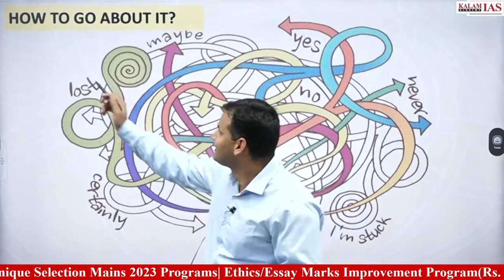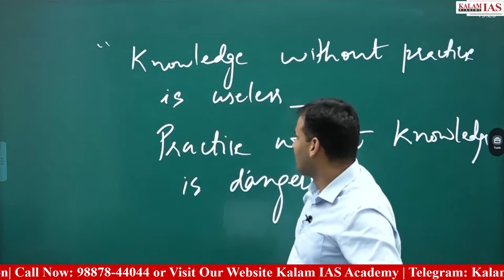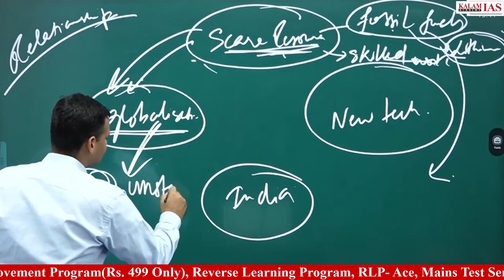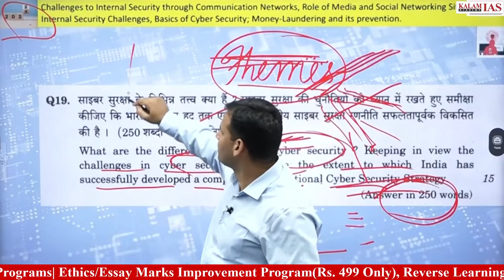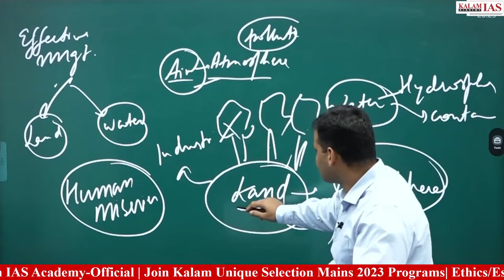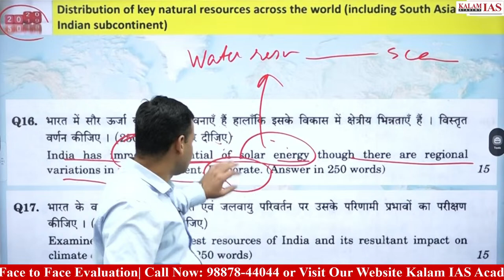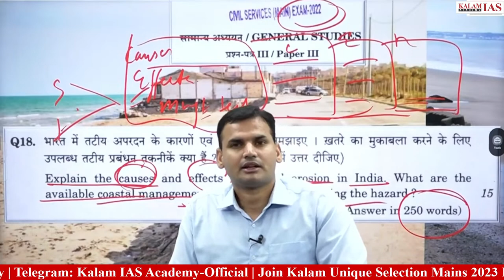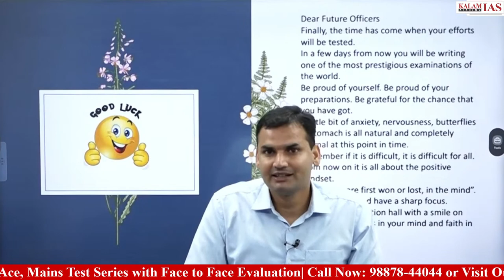UPSC MAINS 2023 | Reverse Learning Program (RLP) | Geography, Environment & Disaster Management |05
UPSC MAINS 2023 | Reverse Learning Program (RLP) | Geography, Environment & Disaster Management | Demo-05

⏩Our youtube channel is dedicated to IAS exam:--